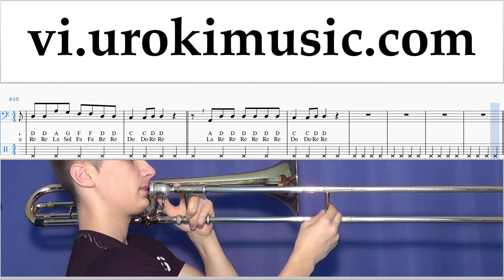Học Kèn Trombone Nicky Jam ft. Will Smith - Live It Up Nốt Nhạc Bài Hát um-ih687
Học Kèn Trombone Nicky Jam ft. Will Smith - Live It Up Nốt Nhạc Bài Hát um-ih687 Hãy viết trong các ý kiến, làm thế nào để làm cho bài học hữu ích hơn cho bạn?